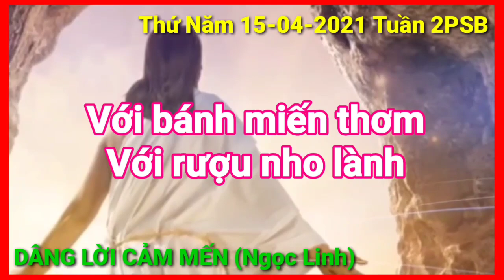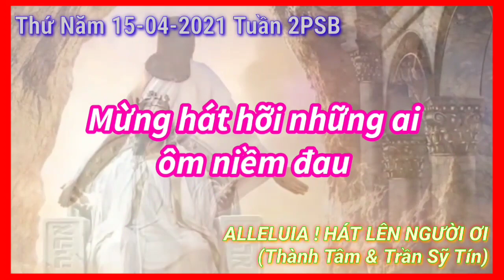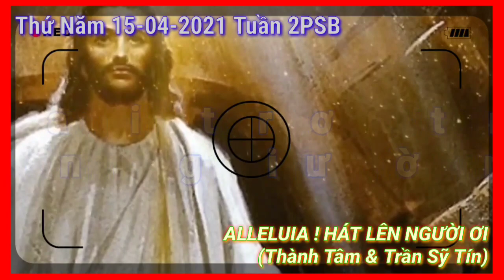(CL) Thánh Ca Thứ Năm 15-04-2021 Tuần 2B Phục Sinh